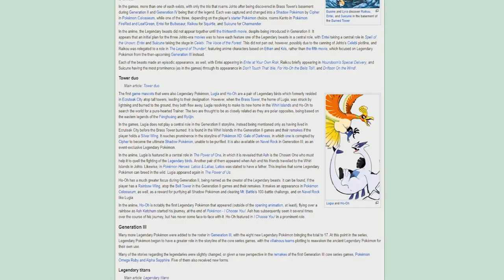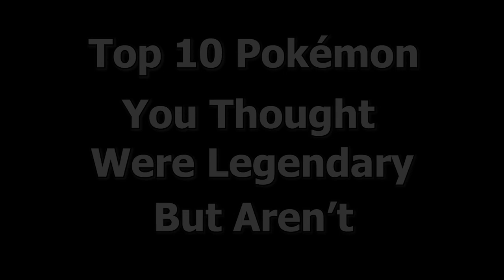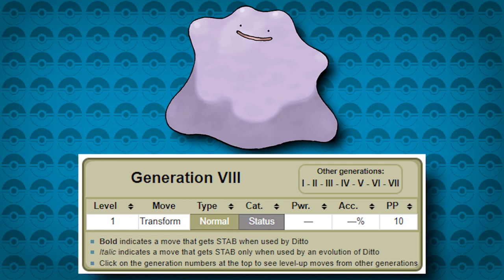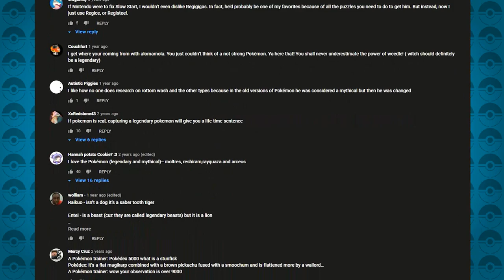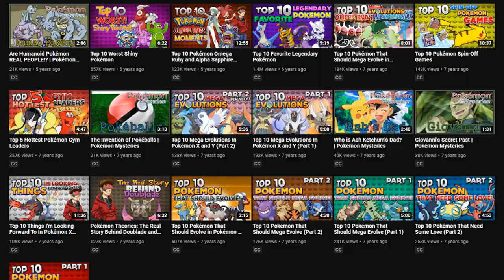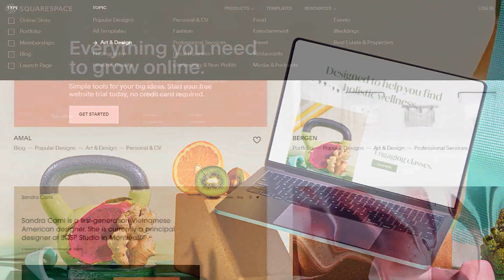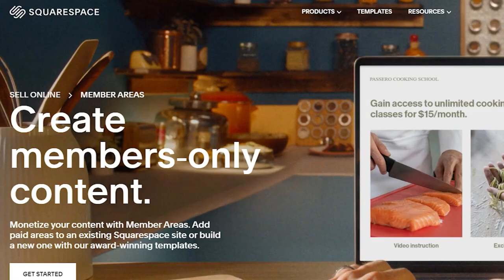Top 10 Pokémon You Mistake for Legendary Pokémon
There are many legendary Pokémon in the Pokémon universe, but which of those legendary Pokémon are Legendary Pokémon. There's a lot of Pokémon that are classified as Legendary but not everyone might know that, so today we look at the Top 10 Pokémon that you mistake for being a Legendary Pokémon when in reality, they're just a regular Pokémon, that could be legendary to you in your heart, but isn't a Legendary Pokémon

Music!
● Space Groove | Official Skins Theme 2021 - League of Legends
● Pokémon: Sun & Moon - Have a Break at the Café